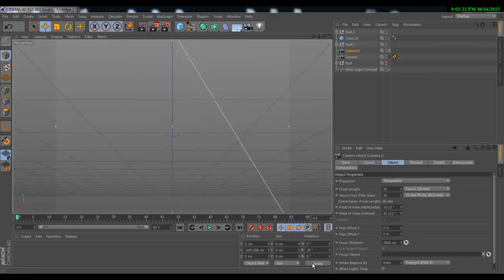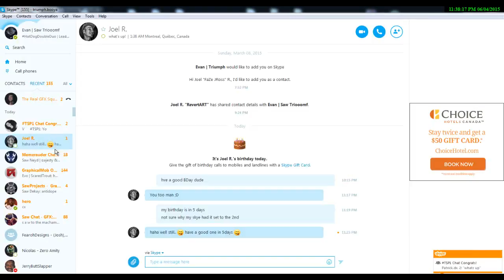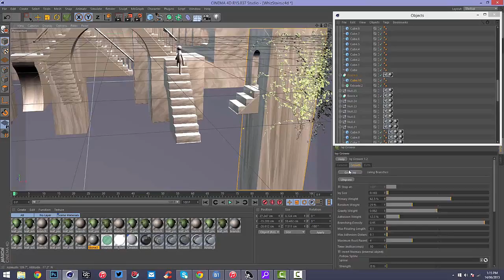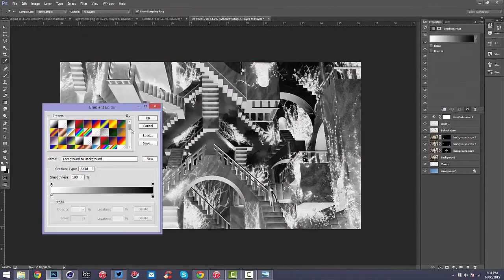Whiz60k | Saw Triumph w/ Dare Gaspar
Heres Gaspar's and I's entry to Whiz's contest! We went for more of an illusion themed entry. I based the modelling off of the artwork by Escher. Gaspar made it 100% better with his material and lighting so make sure to check him out below.